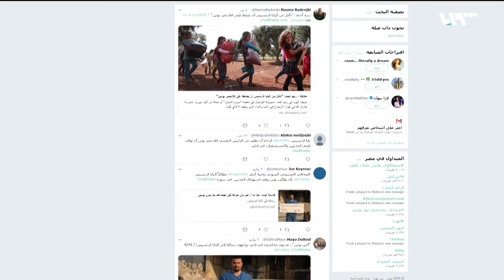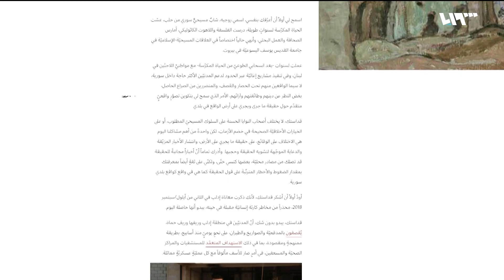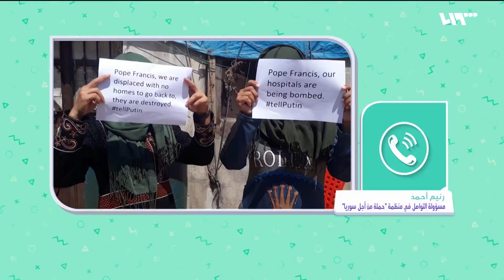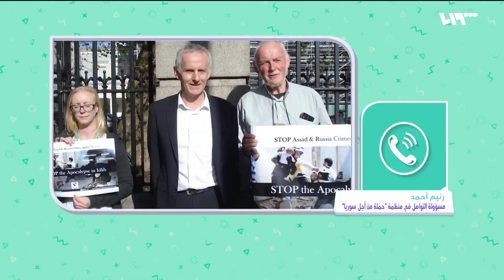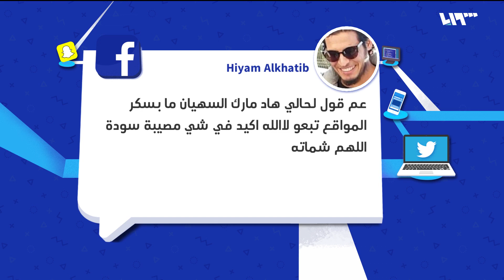بوتين وبابا الفاتيكان ورسالة سورية بينهما | لم الشمل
تناقش يارا في حكي ميديا الرسالة التي وجهها نشطاء وصحفيين الى بابا الفاتيكان لينقلها الى بوتين وايضا تناقش الحرب العنصرية التي يشنها يهود الغرب كما يلقبون انفسهم ضد اليهود من اصول أثيوبية ومواضيع اخرى منوعة.